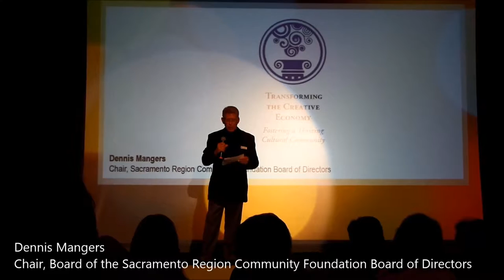Joe Kye and the iDigit Dance Team at Celebration of Generosity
Joe Kye (of Joseph in the Well) and the iDigit Dance Team from Encina Preparatory High School in Sacramento perform at the Sacramento Region Community Foundation's Celebration of Generosity on September 30, 2015.

The Chair of the Foundation's Board of Directors, Dennis Mangers, introduces the performers after honoring the Sacramento region's love of the arts and sharing the goals of the Foundation's arts initiative, Transforming the Creative Economy.

The evening's talented videographers were Shelley and Sue.